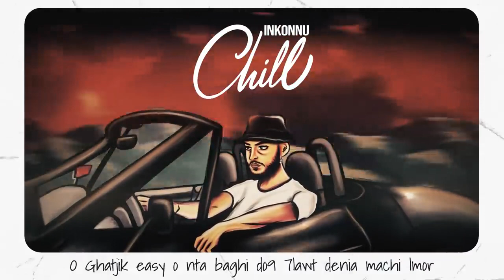Inkonnu CHILL OFFICIAL LYRIC VIDEO Prod by RESSAY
Original video posted from " Inkonnu “